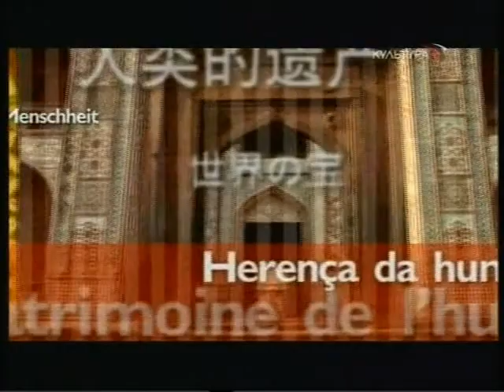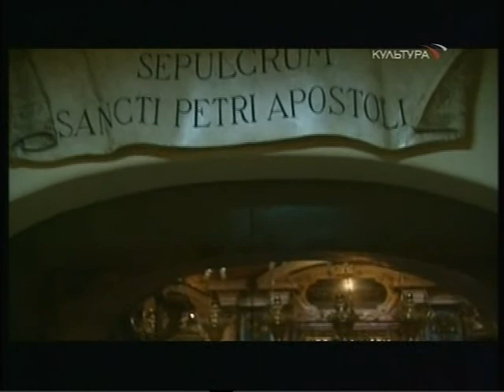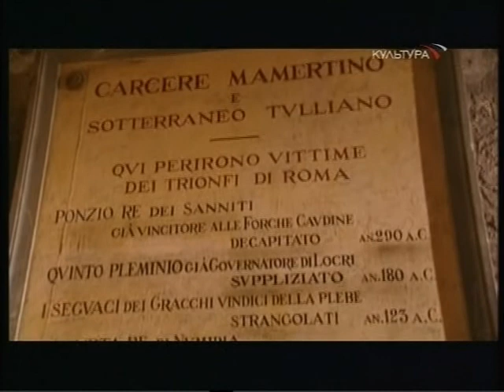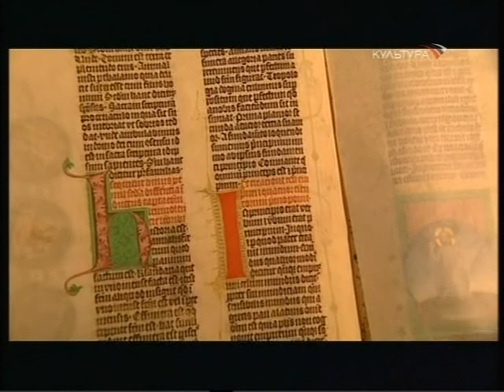Собор Святого Петра И Государство Ватикан